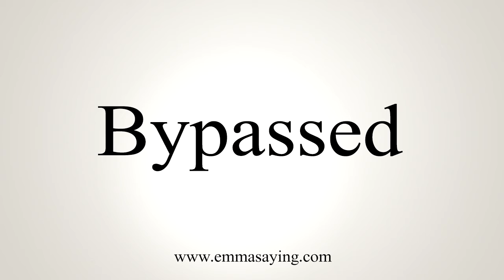How To Say Bypassed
Learn how to say Bypassed with EmmaSaying free pronunciation tutorials.